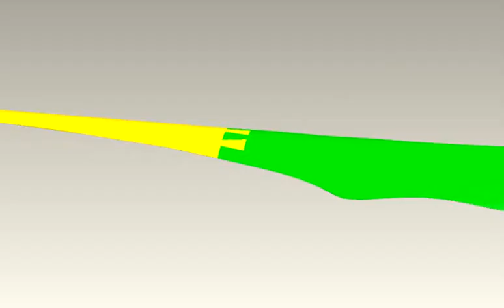Imperial College Aeronautics 2nd Year Applications